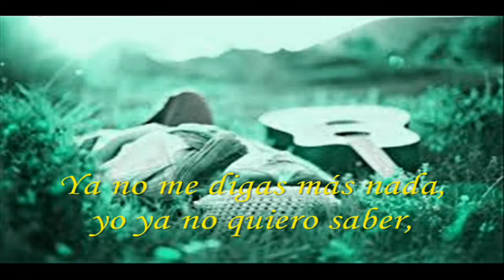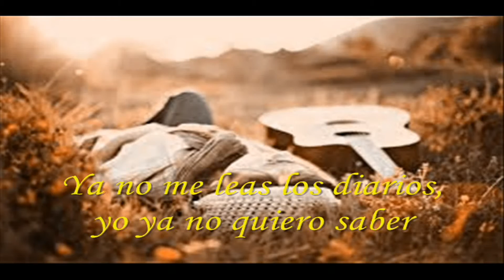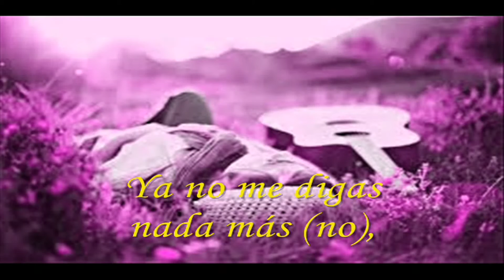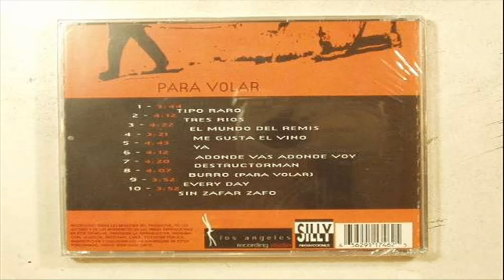Cabeza de Chola "Ya" (2001)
Intérprete: Cabeza de Chola
Tema: Ya
Disco: Para volar
Año: 2001
País: Argentina
Lugar: Hurlingham (Buenos Aires)

Banda formada por:
Alejandro "Pelu" Giannini: bajo
Alejandro "Pollo" Pallotta: guitarra
Daniel "Larry" Hass: batería
Leandro Alonso: trompeta
Miguel "Oso" Barrionuevo: guitarra, teclados, voz y coros
Pablo Paz: saxo
Rafael "Palito" Cacalano: percusión y coros
Rodolfo Bagnola: voz, coros y accesorios.